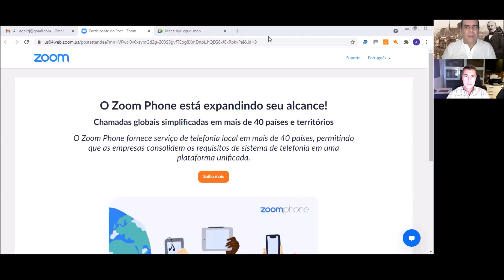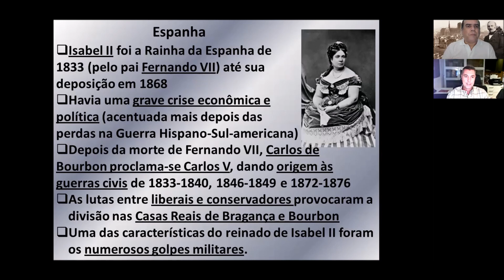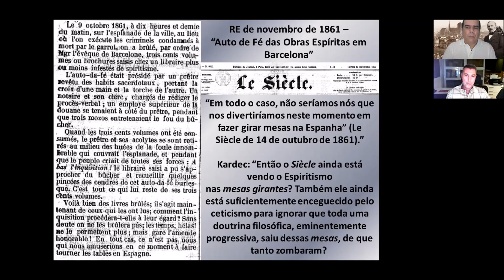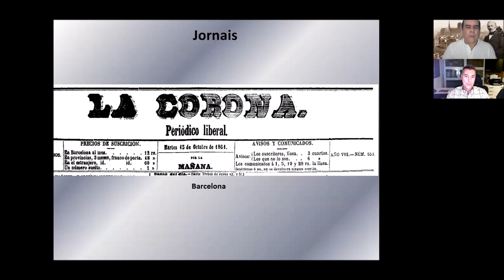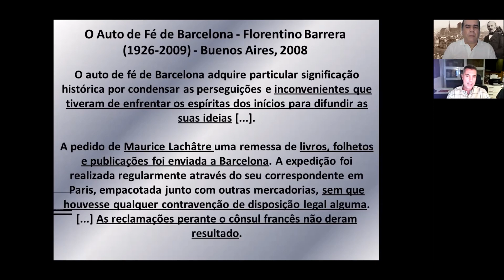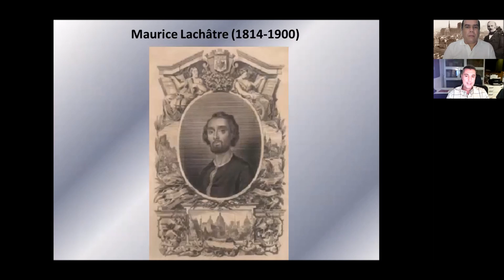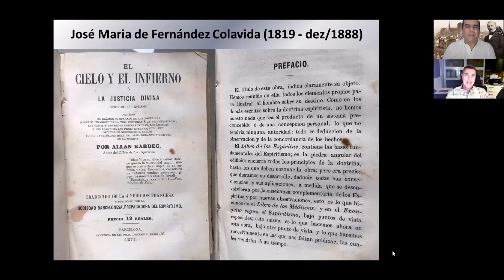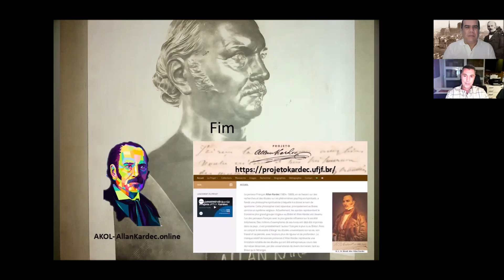O Arrependimento do Bispo de Barcelona - PORTFOLIO FONTES PRIMÁRIAS #11 Com Adair e Bruno